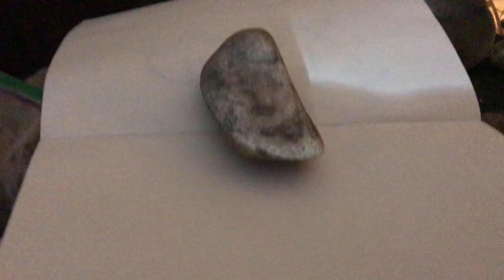22 novembre 2018